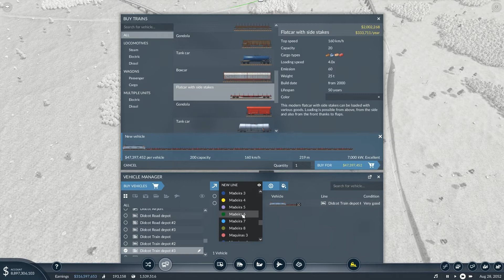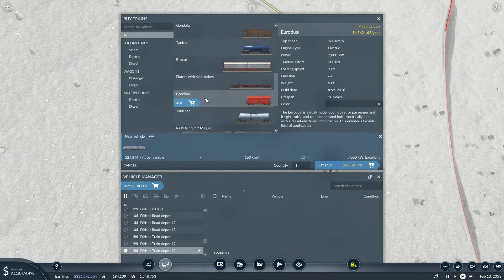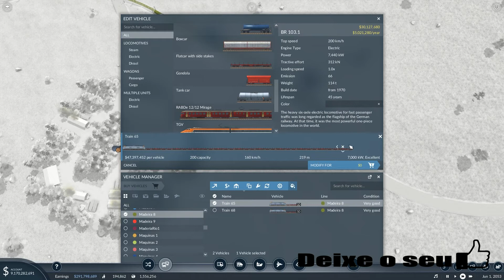Transport Fever 2 #33 Fortalecendo a Indústria Alimentícia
Estamos ampliando estações de carga terrestres para comportarem mais carga e diminuírem os engarrafamentos em suas entradas. Nestas ampliações, acabei por perceber uma indústria de alimentos que está próxima de uma cidade que tem esta necessidade. Fizemos assim as ligações e já vamos planejando futuras ampliações.